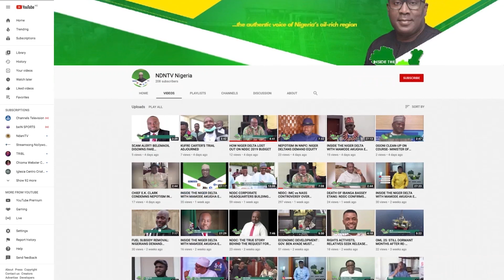MAJ.GEN. PAUL OMU (Rtd): FAMILY AND FRIENDS CELEBRATE RETIRED ARMY GENERAL